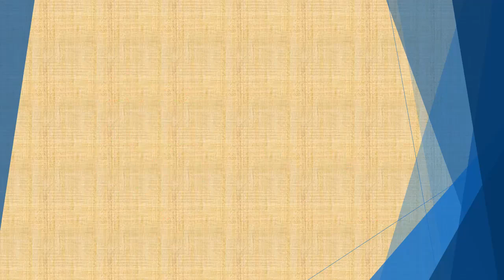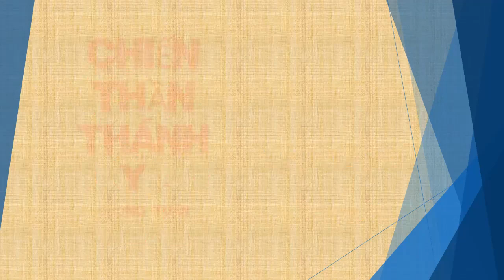Tập 194 - Chiến Thần Thánh Y - Đường Tuấn - Tác giả Fi _ Anh - Truyện audio